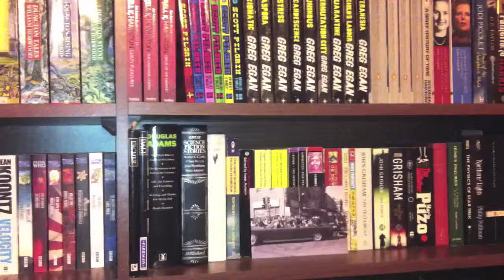The Long Earth by Terry Pratchett and Stephen Baxter - The Monday Book Club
'The Long Earth' by Terry Pratchett and Stephen Baxter is available